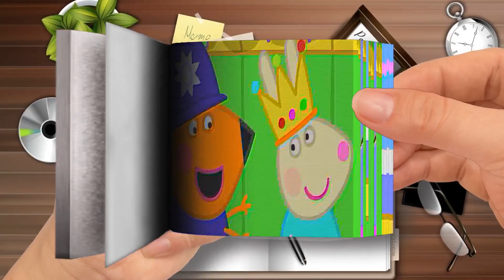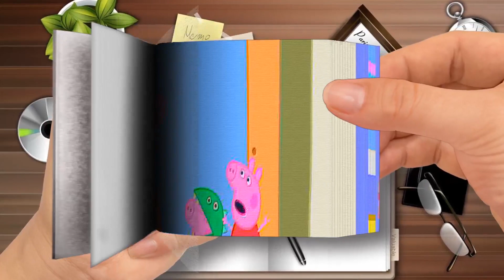Peppa Pig Grows Up 🐷 🧑‍💼 Peppa Pig Full Episodes Family Kids Cartoons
🌈 Flip Book Cartoon
Thanks! 💖💖💖💖💖